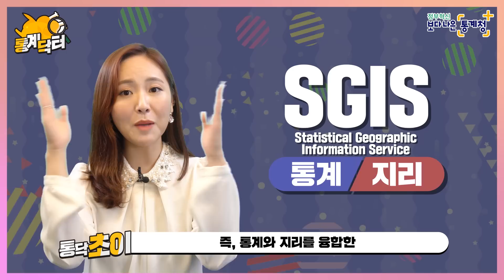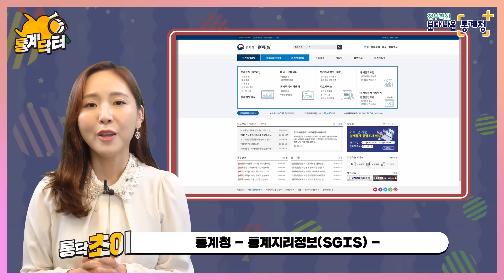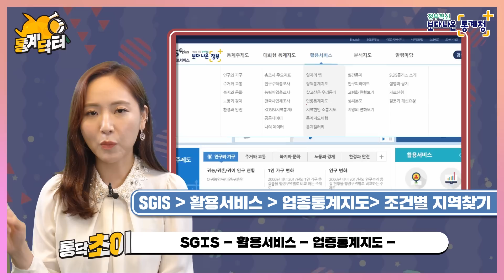치킨집 1개당 인구 수는 몇 명? 통계청 SGIS가 모두 알려줌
남녀노소 많은 분에게 사랑받는 치킨🍗
서울 기준, 치킨집 1개당 인구 수는 1,717명으로 가장 많은데요.
치킨집 창업 성공률을 높일 수 있는 동네는 과연 어디일까요?

이젠 창업도 통계로 승부하는 시대! 이사 가기 좋은 동네, 내 주변 일자리까지 모든 통계를 지도에서 바로 확인하는 통계지리정보 서비스, ‘SGIS‘사용법을 통계닥터 초이가 알려드립니다!